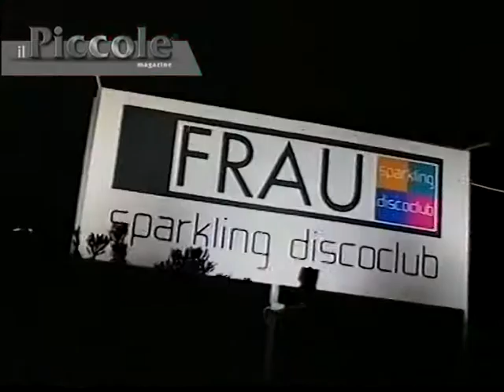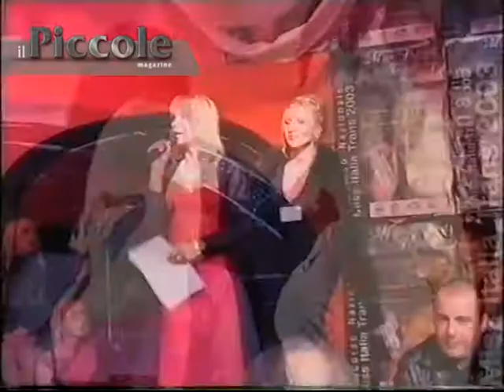Sfilata Miss Trans Italia 2003